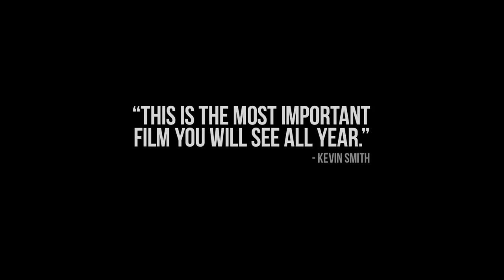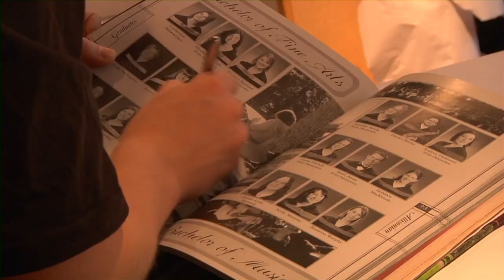The Dirties (2013) trailer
FROM IMDB:
Two best friends are filming a comedy about getting revenge on the bullies at their high school. One of them isn't joking.

Directed by- Matt Johnson
Written by- Josh Boles, Matt Johnson, Matthew Miller, Evan Morgan
Starring- Matt Johnson, Owen Williams, Padraig Singal, Shailene Garnett, Krista Madison, Ross Hill, Josh Boles